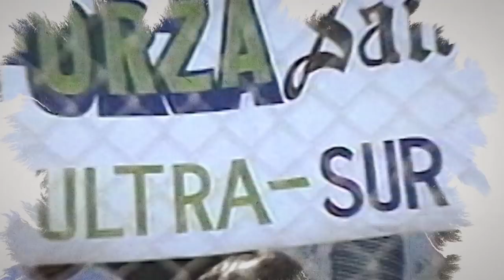Gracias, TV Azteca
A tu lado, alcanzamos seis títulos de liga. Gracias por todo el cariño, amor y pasión en cada una de sus transmisiones.

GraciasTVAzteca. ¡Hasta siempre!